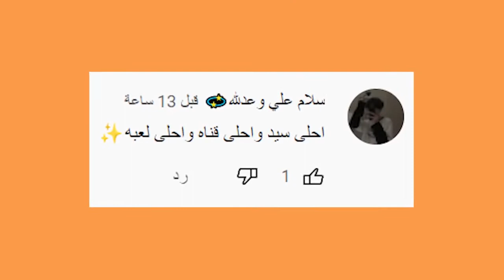اقوى سيف في ماين كرافت - راح تستغرب من قدراته - Minecraft